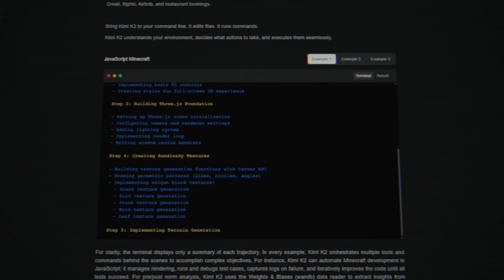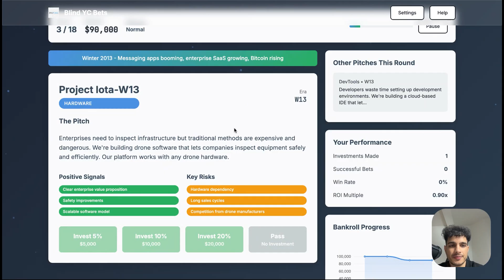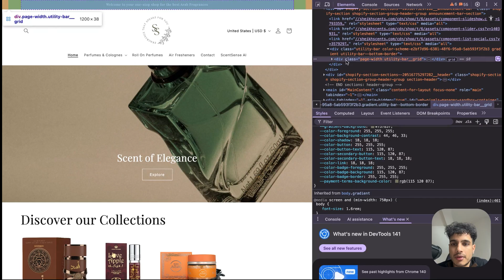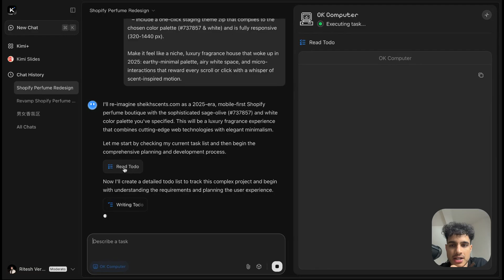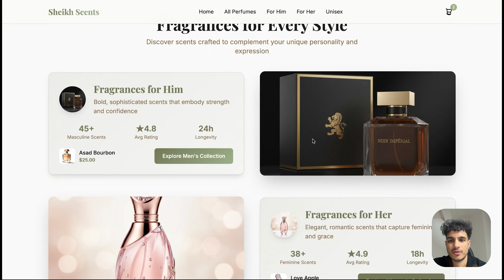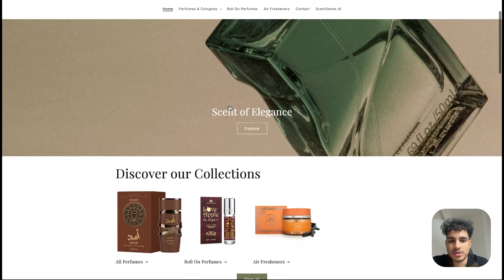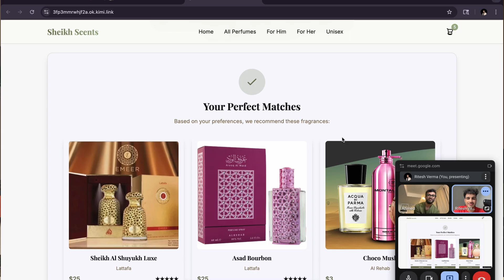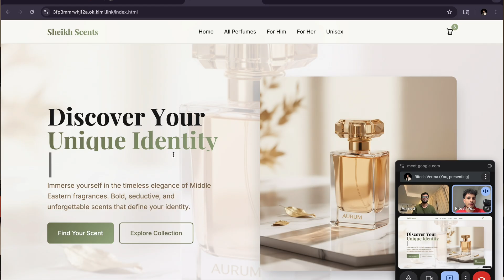Watch Me Build & Sell an AI Website in 3 Hours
Chapters:
00:00 - Introduction
00:36 - NEW AI agent
3:06 - Auditing client's Shopify website
3:41 - Build sprint
4:01 - Main prompt
5:00 - Kimi builds website
6:54 - You MUST build a MVP
8:22 - Reviewing the build
10:42 - Live sales call
14:00 - Upselling client